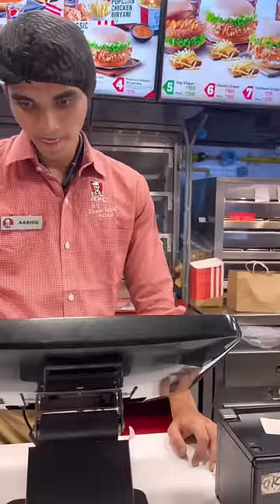KFC With Family